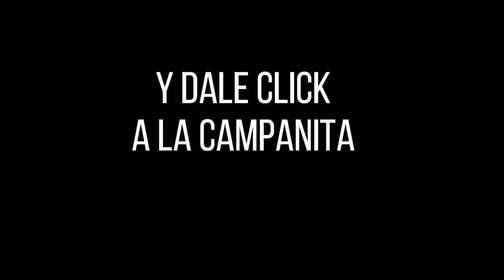Lotería de Medellín Resultado VIERNES 22 DE ABRIL 2022 ✅🥇🔥💰 PREMIO MAYOR Y PREMIOS SECOS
Hola buenas noches, te presentamos los resultados de las loterías y chances en Colombia, vamos con el Resultado para la Lotería de MEDELLÍN del VIERNES 22 DE ABRIL de 2022.

Resultado Lotería del Risaralda VIERNES 22 DE ABRIL de 2022

Resultado de la Lotería de Medellín VIERNES 22 DE ABRIL de 2022
Lotería de Medellín 22 DE ABRIL
Lotería de Medellín 22 DE ABRIL Premio MAYOR
loteria medellin
loteria de medellin ultimo sorteo
medellin loteria